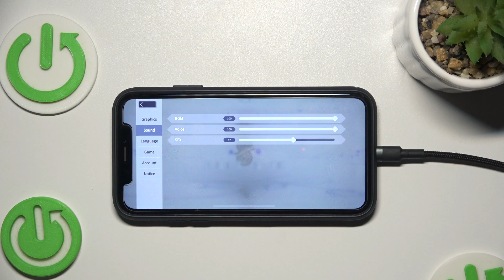How to Adjust the Sound Effects Volume in Eversoul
Learn how to change the SFX volume in Eversoul with this easy tutorial. We’ll guide you through the steps to adjust the sound effects volume, allowing you to customize your audio settings for a more immersive gaming experience. Follow along to fine-tune your game’s audio to your preference.

How to change the SFX volume on Eversoul? How to make the SFX louder in Eversoul? How to decrease the volume of gameplay audio in Eversoul?